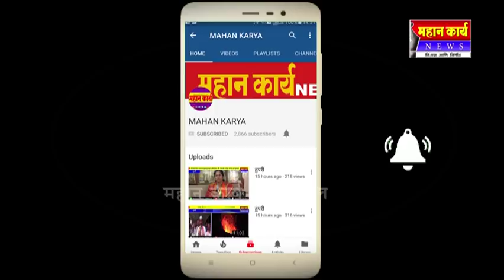शिरोळ नगरपालिकेसाठी मनसेने काढली रॅली, तहसिल कार्यालयाला दिले निवेदन